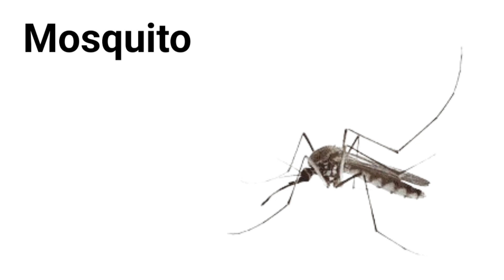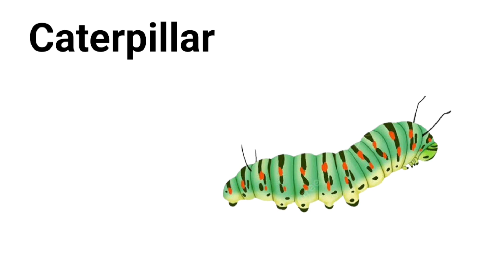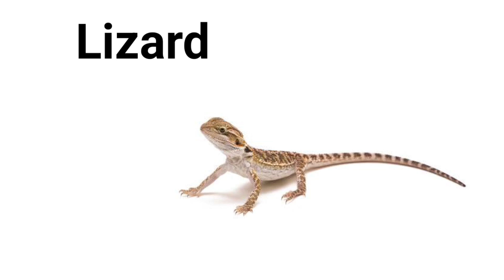Insects Name || कीट पतंगों के नाम || Learn Insects Name in Hindi And English || Little Champ Kids